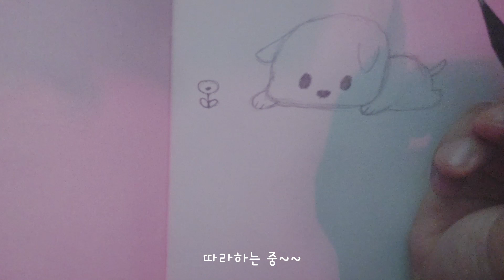드로잉#8(Feat. 아기시바견)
같이 해요~
그럼 이만 전 얼른 어떻게든 영상 100개를 채워볼게요;;(헤헤)

Follow Ed Marten...

🧡💛 Please show a lot of interest and love💛🧡

매번 제 영상 찾아주셔서 감사해요☺️